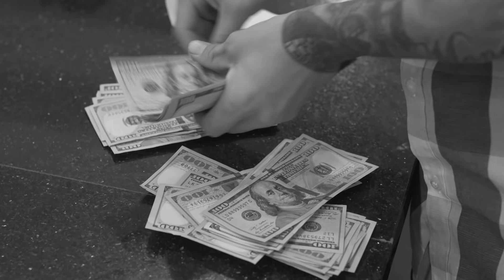Daily Dave Episode 1: The Sports Book is Where You Make the Money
Today, Dave partners up with Luke Krogh on a mentorship program to teach men how to handicap their games and beat the sports books like he did.
START MAKING MONEY WITH VEGAS DAVE TODAY!

Who is "Vegas Dave"?

Dave Oancea, better known as Vegas Dave, and often regarded as the “Futures King,” is one of the elite sports handicappers of this era. His amazing talent for betting on long shots has helped him build a lucrative career in Las Vegas for the last 15 years. Because of his recent success, Dave was able to do what only 1% of the world could do, and that’s beat Vegas. The result of this has caused all the major sports books to ban Vegas Dave.

Dave has now retired from sports betting and has been pursuing Vegas Dave consulting LLC full-time. Today, he is an acclaimed sports betting consultant, providing membership packages for clientele from all over the world, putting them in a prime position to do what Dave has done successfully in the past — win at sports betting.

From what started with 5 players 4 years ago has now grown into a global business recognized worldwide with over 10,000 happy clients.